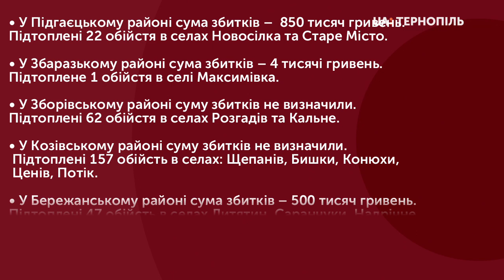Наслідки негоди на Тернопільщині